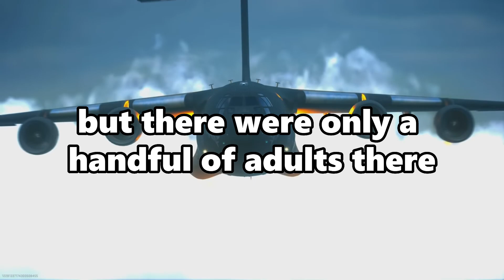What's the wildest dream you've ever had?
We really appreciate your support and we hope you enjoyed the content. Your support helps us create even more amazing content for you. ❤️

Thanks again and we'll see you in our next video!

podcast reddit, reddit storytime reddit top posts r/confession r/entitledparents r/tifu r/prorevenge r/maliciouscompliance r/choosingbeggers r/entitledpeople r/IDOWorkHereLady r/Idontworkherelady r/personalfinance r/AmITheA**hole r/AITA r/AskReddit r/AskMen r/AskWomen